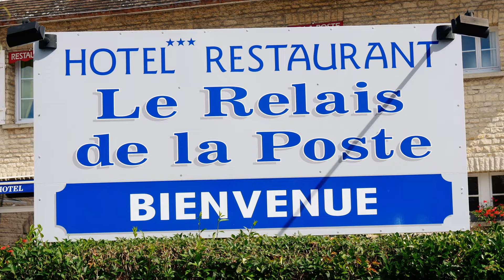Calvados - Relais de la Poste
Découvrez, à Thury Harcourt, au coeur de la Suisse Normande, le calme et le confort de l’hôtel le Relais de la poste. Les chambres, subtil mélange de confort, de caractère et de style ne manqueront pas de vous séduire. C’est dans l’élégante salle à manger que vous découvrirez notre cuisine élaborée à partir des produits du terroir Normand et fait maison.